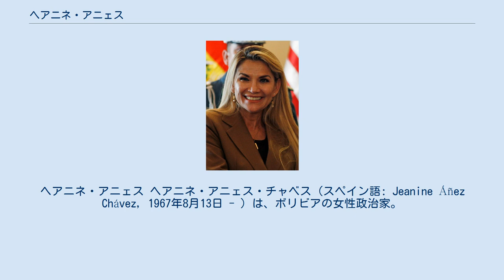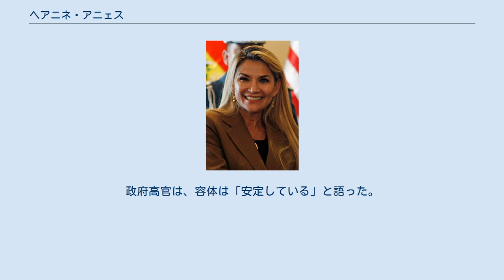ヘアニネ・アニェス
ヘアニネ・アニェス ヘアニネ・アニェス・チャベス（スペイン語: Jeanine Áñez Chávez, 1967年8月13日 - ）は、ボリビアの女性政治家。
同国上院議長、上院副議長、暫定大統領を歴任した。
 2019年10月に行われた大統領選で再選されたエボ・モラレス大統領が不正問題で辞任。
同時に副大統領と上院議長も辞任したため、上院副議長であったヘアニネ・アニェスが憲法で規定する継承順位第一位となり、上院議長に就任後、同年11月12日に暫定大統領に就任した。
 2019年12月30日、メキシコとスペインの外交官5人をペルソナ・ノン・グラータに指定して国外追放とした。
メキシコ大使館に逃げ込んだモラレスの側近に、スペインの外交官が接近しようとしたことに対する処分。
 2020年に入りボリビア国内でも新型コロナウイルスの感染が拡大したため、3月22日には国民に対し2週間にわたり24時間自宅待機することを呼び掛けた。
また、ウイルス関連では、同年5月20日、人工呼吸器の購入をめぐる汚職容疑で保健相を更迭した。
7月9日には自らが新型コロナウイルスに感染したことを公表。
8月27日に職務復帰が発表された。
 当初、大統領選挙の仕切り直しは5月に予定され、アニェスのほか前大統領派の野党候補が立候補を予定していた。
アニェスに対しては強権的な政治手法や人工呼吸器の汚職問題に批判が集まっていたが、選挙はコロナウイルスの影響で2度に渡り延期され、後に10月18日の実施となった。
自身の支持率が低迷したことから、モラレス系候補を当選させないよう票の分散を防ぐため、9月17日に大統領選挙への立候補を取りやめると発表した。
2020年11月8日にモラレス派のルイス・アルセが大統領に就任したことに伴い、大統領代行を退任。
 2021年3月13日、2019年のモラレス退陣について、暫定政権の閣僚らとともに「クーデター」に関与した疑いをかけられて逮捕された。
8月20日、政府所在地ラパス郊外などで2019年11月に反政府デモ隊20人が治安部隊に殺害された事件で、ジェノサイドの罪などで起訴された。
21日、アニェスは収監中の刑務所内で自殺未遂騒ぎを起こした。
政府高官は、容体は「安定している」と語った。
アニェスの家族は「深刻なうつ状態だ」と主張している。